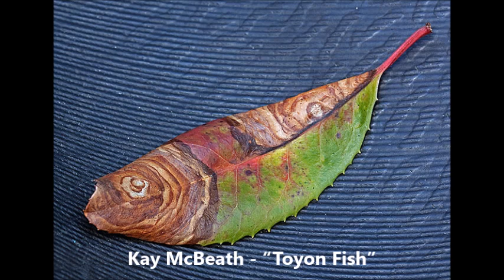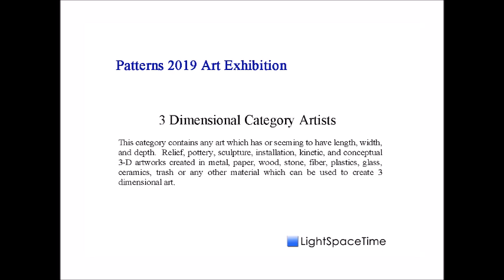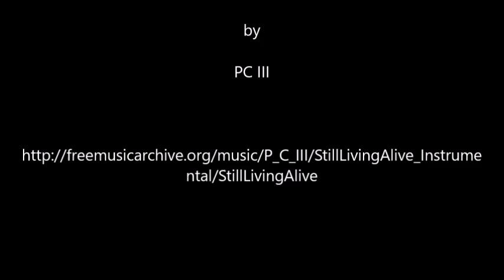“Patterns” 2019 Art Exhibition - Part 2 – Photography & Digital & 3D Categories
Light Space & Time Online Art Gallery is pleased to announce that its 3rd Annual “Patterns” 2019 art exhibition is now posted on its website and ready to be viewed online.  2D and 3D Artists (Including Photographers and Digital Artists) were asked to submit their best representational or abstract art.

The gallery received submissions from 22 different countries around the world, 33 different states and the District of Columbia. Overall, the gallery received 652 entries that were judged for this art competition.

Congratulations to Overall 1st Place winner Maureen Ravnik and all the artists designated as this month’s winners, along with the Special Merit and Special Recognition artists.

To proceed to the gallery’s 3rd Annual “Patterns” online art exhibition follow this